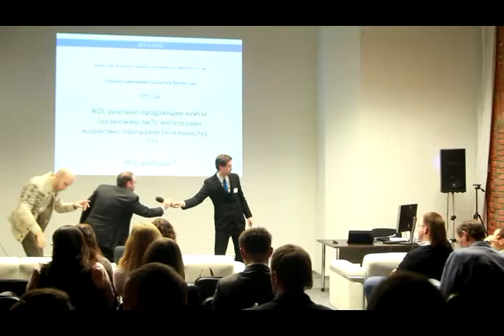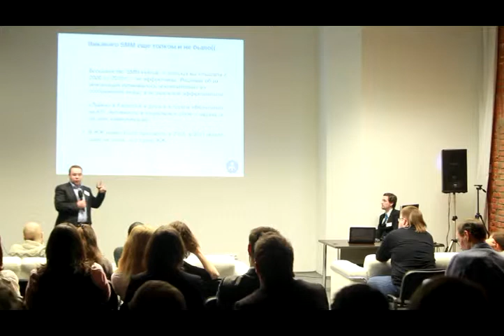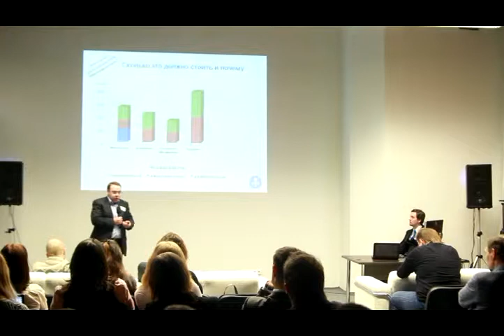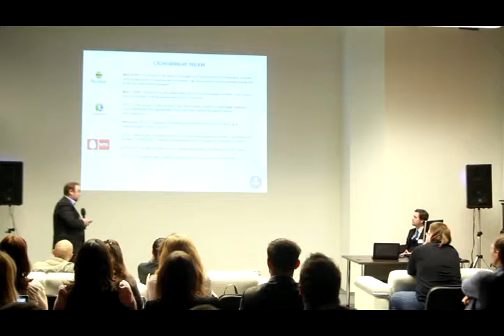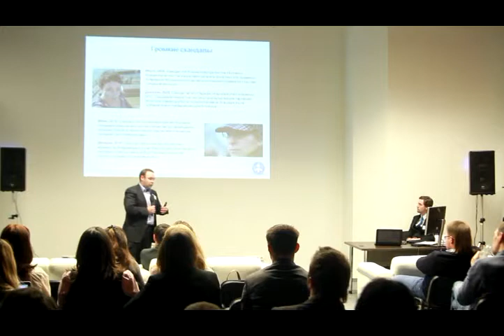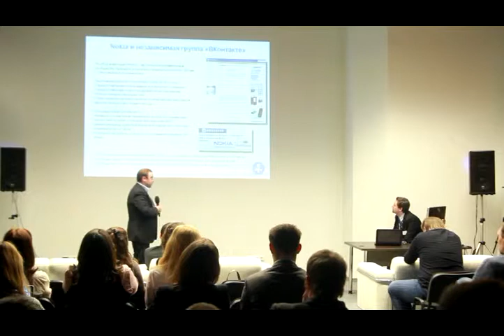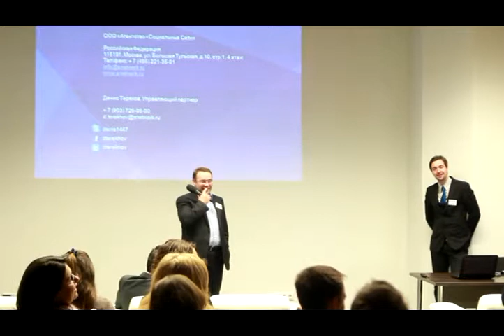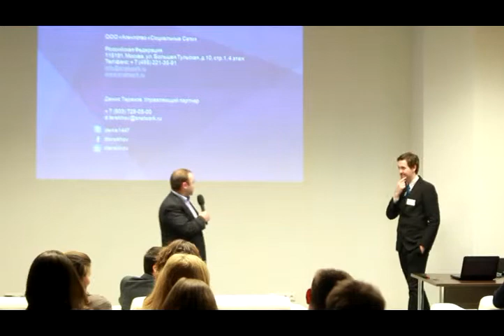Russian telecom companies in social networks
Denis Terekhov, Social networks agency
Speaker at Telecomdigital.ru